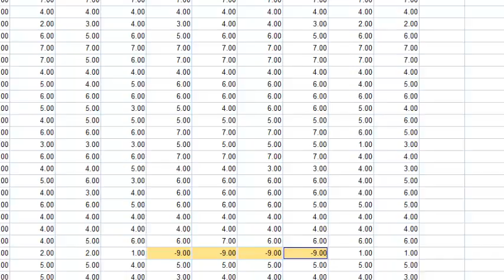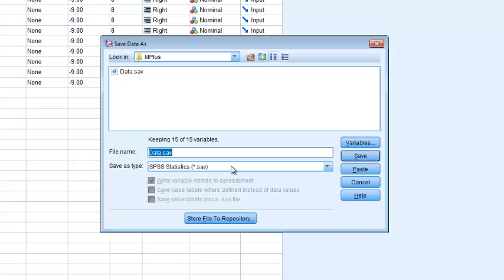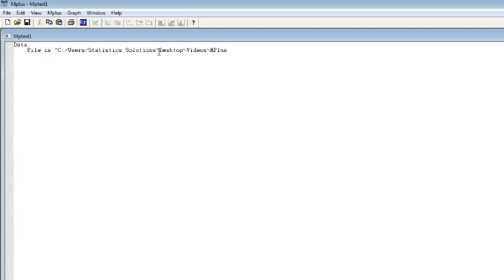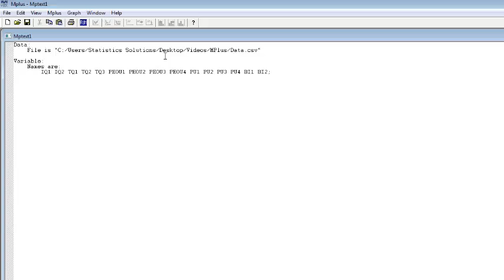Mplus Data Setup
A quick and easy tutorial explaining how to upload your SPSS data file to MPlus.  We discuss how to manage missing values, and import your data set to MPlus for analysis.

To speak with one of our experts about MPlus, simply paste this URL into your browser